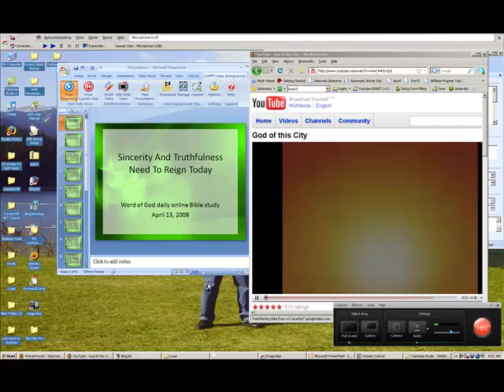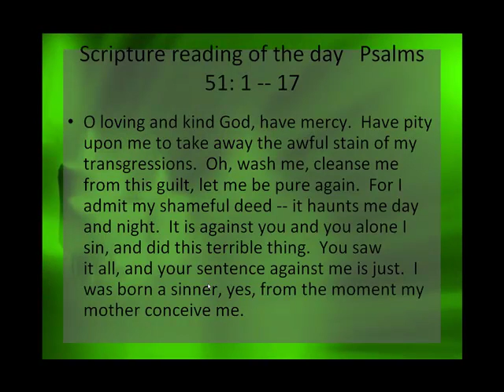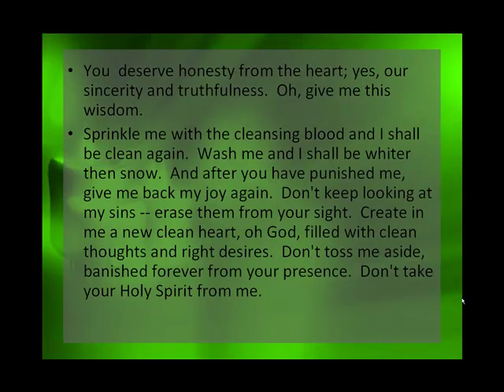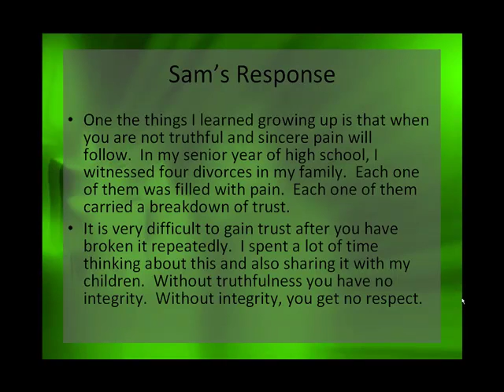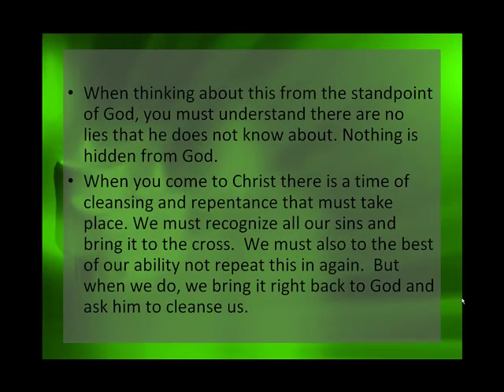Sincerity and Truthfulness Need To Reign Today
April 13th 2009 Psalms 51 From The Living Bible and Word of God

O loving and kind God, have mercy.  Have pity upon me to take away the awful stain of my transgressions.  Oh, wash me, cleanse me from this guilt, let me be pure again.  For I admit my shameful deed -- it haunts me day and night.  It is against you and you alone I sin, and did this terrible thing.  You saw it all, and your sentence against me is just.  I was born a sinner, yes, from the moment my mother conceive me.

You deserve honesty from the heart; yes, our sincerity and truthfulness.  Oh, give me this wisdom.

Sprinkle me with the cleansing blood and I shall be clean again.  Wash me and I shall be whiter then snow.  And after you have punished me, give me back my joy again.  Don't keep looking at my sins -- erase them from your sight.  Create in me a new clean heart, oh God, filled with clean thoughts and right desires.  Don't toss me aside, banished forever from your presence.  Don't take your Holy Spirit from me.